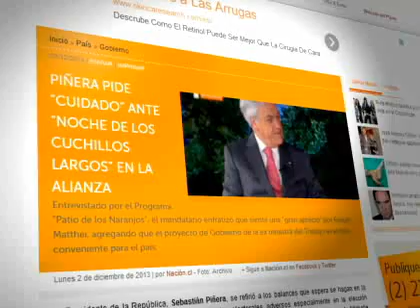Los cuestionamientos al Gobierno desde la Alianza tras la derrota de Evelyn Matthei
Al interior del oficialismo algunos culpan al gobierno del mal resultado en las elecciones.